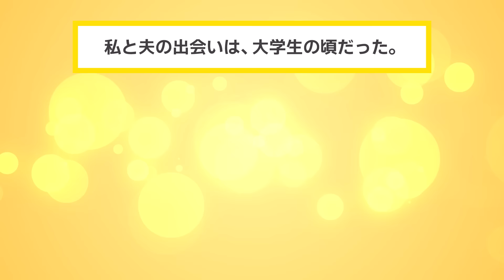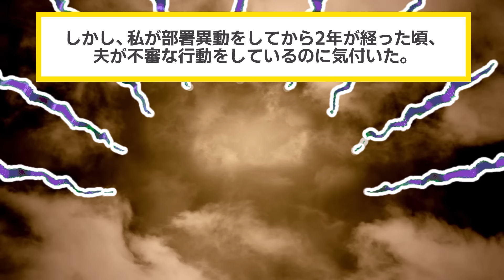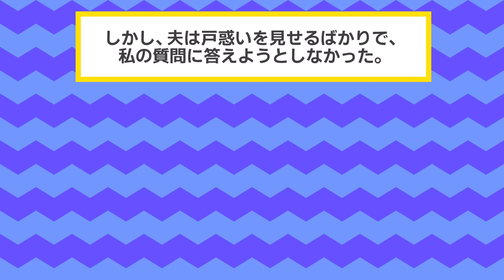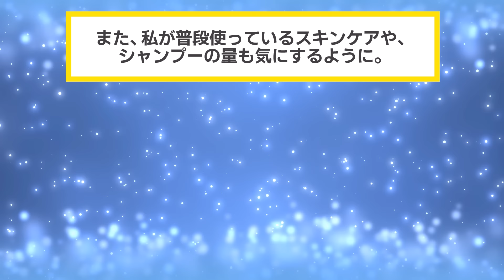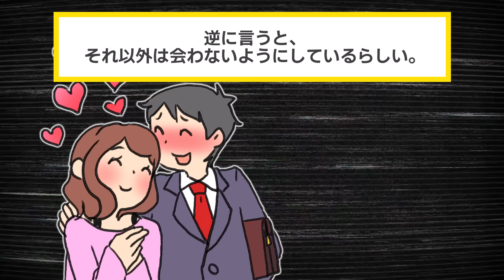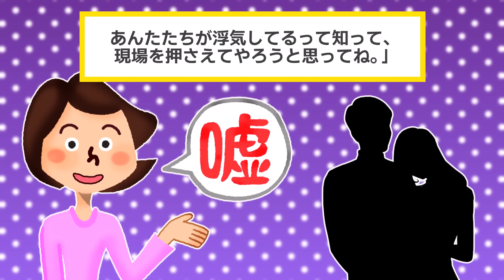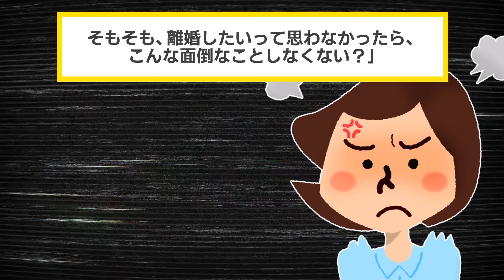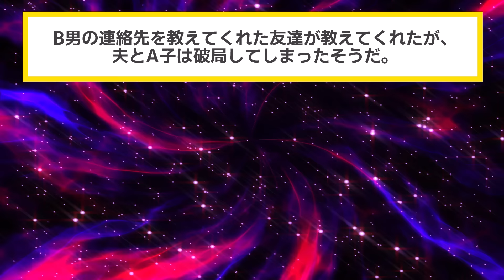自宅で浮気相手との逢瀬を楽しむ夫「誰にも気づかれない最高の場所w」→リモートワーク中の妻が隣室で全てを聞いていたことを後に知り大パニック【2chスカッと・ゆっくり解説】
▼あらすじ
"仕事が忙しく、
なかなか家に帰ることができないイッチ。"
夫に対して申し訳なさを覚えていたイッチだが、
"夫はイッチのことを理解し、
支えて続けてくれたそうだ。"
"しかし、夫の些細な変化に気付いたことをきっかけに、
イッチは夫の浮気を疑い始めるように。"
そして、ついに浮気の動かぬ証拠を掴んだイッチは、
"とある人物の力を借り、
夫と浮気相手に仕返しをする計画を立てたのだった。"

"自宅で浮気相手との逢瀬を楽しむ夫。
→浮気現場に突撃した結果w"

【素材】
・Pixabay様

【効果音】
・OtoLogic様

【BGM】
・魔王魂様
・甘茶の音楽工房様
・LAMP BGM